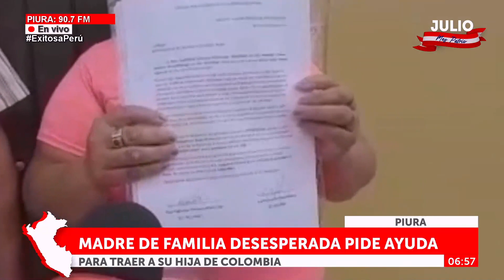🔴🔵Piura: Desesperada madre de familia pide ayuda para traer a su menor hija de Colombia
En Piura, una madre de familia pide ayuda de forma desesperada para traer de vuelta a su menor hija de 15 años que se encuentra atrapada en Colombia, luego de haber sido victima de una estafa laboral por parte de dos mujeres de nacionalidad venezolana.

Exitosa Perú
"La voz de los que no tienen voz"

Corporación Universal